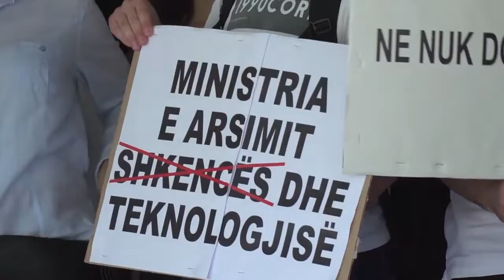PROTESTA E STUDENTEVE 30 05 2018